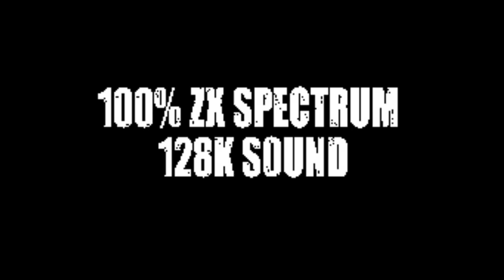Oops!... I Did It Again (ZX Spectrum Remix)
Original song by Britney Spears, with an instrumental remixed by Oleg Nikitin (n1k-0) and composed on a ZX Spectrum 128k.
I've picked up his project, edited it a little to complement the voice better, then picked up the acapella sped it up, cut it in parts and sincronized it with the music.
Then I did some screens in ZX Paintbrush and put it all together for you.
So, yes it's not totally true that this is 100% sound from the Spectrum, but it wouldn't be impossible also to do something like that.

I know some people don't like this song very much, but if you listen to this amazing Spectrum version, I think you will look at it differently. At least I did!

I really hope the author doesn't mind that I did this, if you ever see my video - I really love your work, so this just a way I thought of bringing it to a bigger audience. If want me to remove it, please say so and I will do it immediatly.